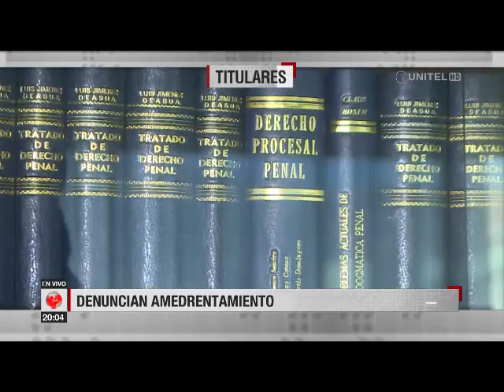Información y noticias que a usted le interesa, titulares en Telepaís La Paz